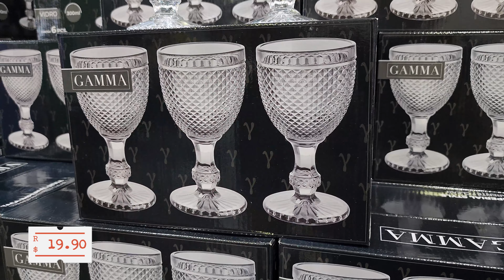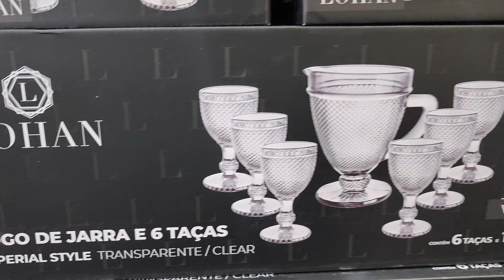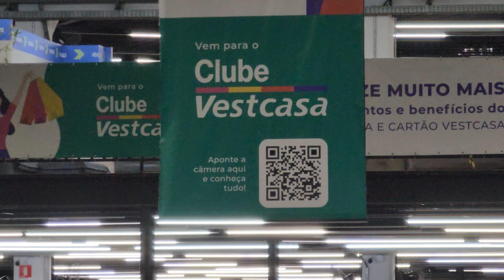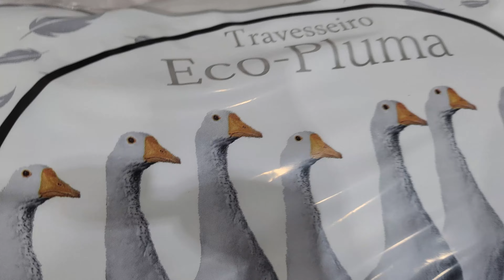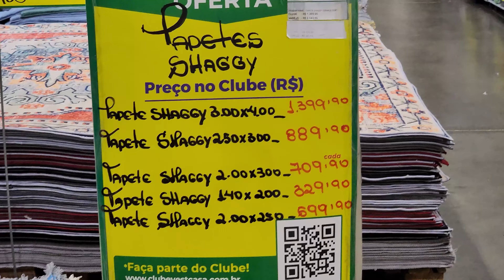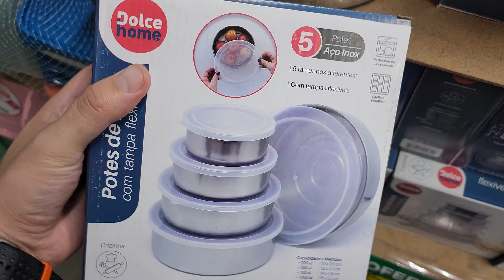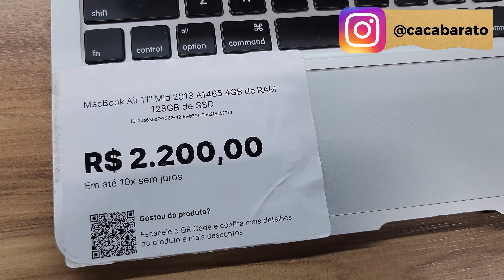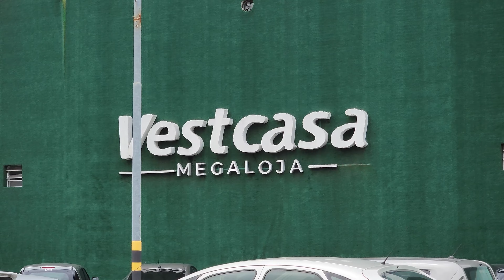🏡 SUPER PROMOÇÃO DE LOUÇAS na Mega Loja da VESTCASA. Tour completo com preços.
🎉 De volta à Megaloja Vetcasa para começar o ano com estilo! No vídeo de hoje, estou animado para apresentar as últimas novidades que eles prepararam para nós. E não para por aí, pessoal, eles estão com uma promoção imperdível na seção de louças: associados ao clube podem levar pratos, xícaras e tigelas incríveis por apenas R$9,90!

🍽️ Durante o tour, não apenas exploraremos a variedade de louças, mas também darei uma espiada nas novidades em cama, mesa e banho, tapetes e muito mais. A Megaloja Vetcasa sempre surpreende com a diversidade de opções para deixar a sua casa ainda mais acolhedora.

Mas como essas promoções vem e vão, é sempre importante tentar se informar antes de sair de casa para não perder a viagem, então segue abaixo os dados deles:

📍 Endereço: Av. Ernesto Igel, 429

Se você é apaixonado por decoração e busca por promoções exclusivas, este vídeo é para você! Venha conferir as últimas tendências e não perca a chance de renovar seu lar com preços especiais. 🏡✨🛍️